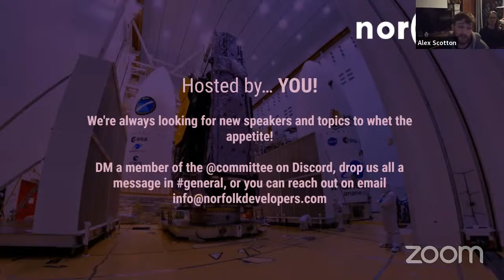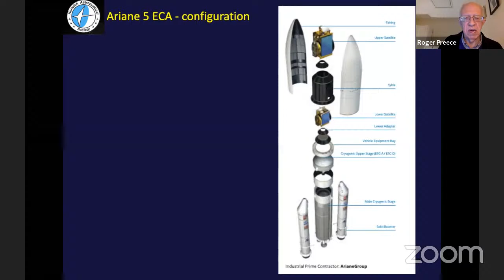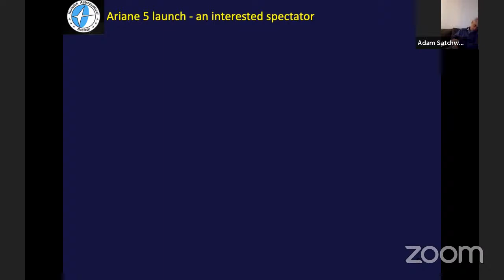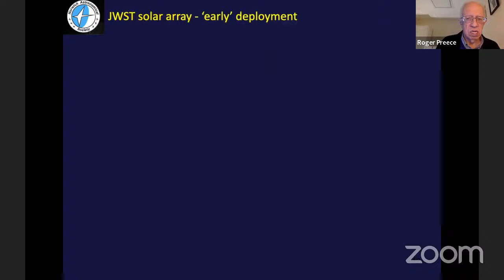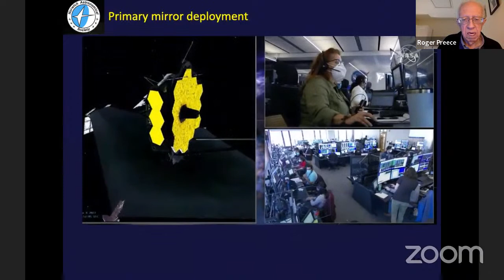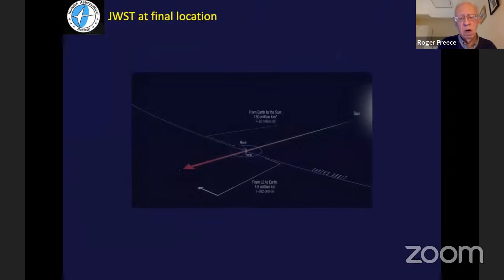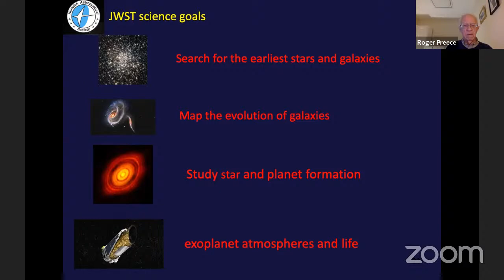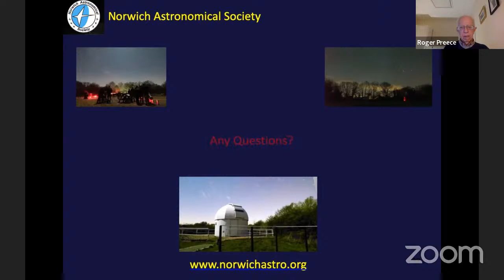The Webb Telescope: A post launch update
# Roger returns to update us on The Webb Telescope's journey as it takes up station a million miles from Earth!

The world’s largest and most powerful space telescope is now ready to start peering back in time to the primordial universe. To a time when the earliest stars were forming and went packing off to college.

Roger joined us back in 2020 to discuss the upcoming launch, scheduled for December 2021. On Christmas morning the $10b telescope launched successfully; arriving at it's station and completing it's unfolding on January 8th 2022.

The telescope replaces Hubble, but at over four times the distance of our moon is too far to conduct repairs, meaning it's journey has been a nervous one and it's 10 year lifespan a hopeful one.

## About Roger

Roger Preece is Chairman of the Norwich Astronomical Society (NAS), NAS Seething observatory group visits coordinator, Former research institute head of computing and food composition database researcher. His interests: night sky observing, planetary sciences, spacecraft missions.

## Agenda

19:15: ~~Doors~~ Zoom Call Open
19:30: nor(DEV): Introduction - Begin streaming to YouTube.
19:35: Speaker Slot
20:20: Q&A
20:30 Close... Stop recording and Stream
20:35 Bonus Round (Networking, "Private Q&A")
21:00~ Close

## Joining nor(DEV):Live

Our new virtual events are even more accessible, you can join from the comfort of your own home, office, or even the pub!

RSVP to the meetup event to get your Zoom link and join us for the best experience, or, subscribe to our YouTube channel where we'll be live-streaming almost all our events.

You can get involved by simply giving us a hola on the Zoom call or dropping us a message in Zoom Chat.

If you're following along on YouTube you can drop your message in YouTube's Live Chat or join the community on Discord and one of our Hosts will relay your question into the Zoom room.